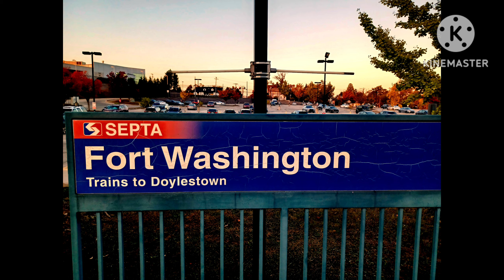SEPTA train bound to 30th Street makes a stop at Fort Washington on a October Evening